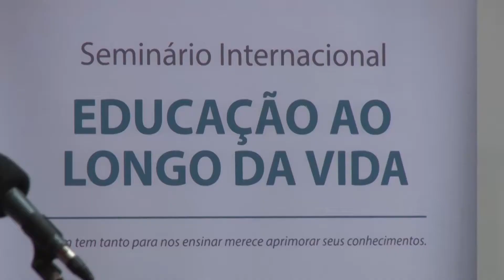Carmen diz que Seminário Educação ao Longo da Vida mostrou a importância da inclusão